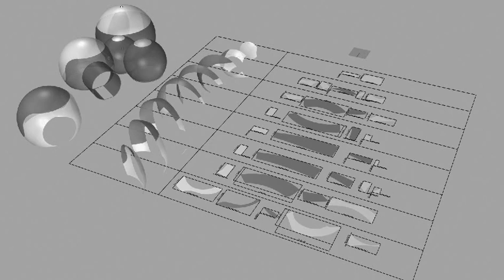Bubble Form Açılım-Otel